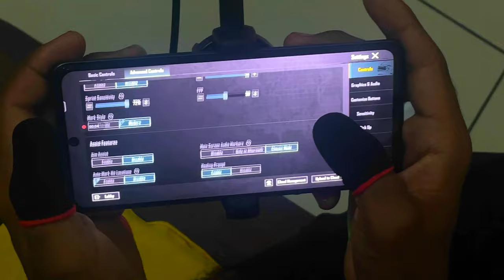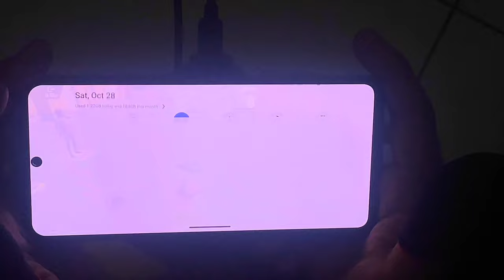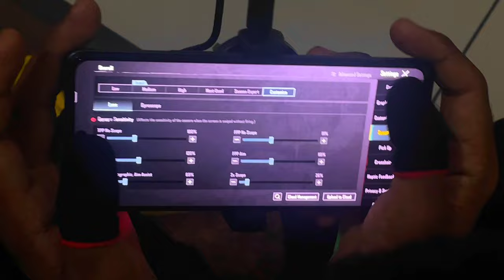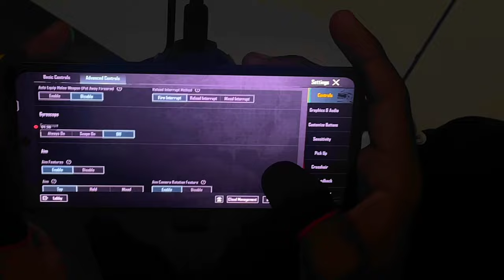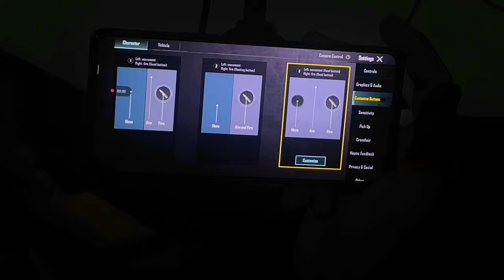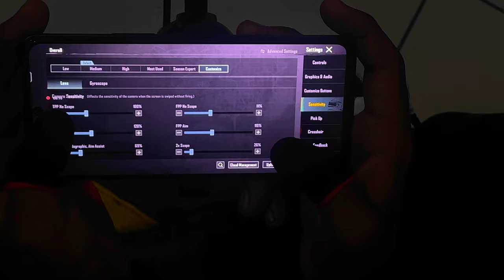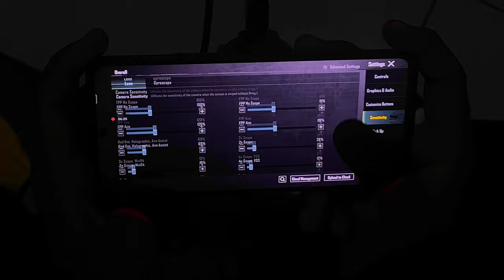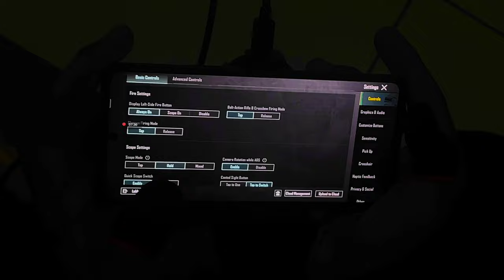BGMI GYRO DELAY PROBLEM FIX ⁉️ | HOW TO FIX GYRO DELAY IN ANDROID DEVICE | BGMI BEST SENSITIVITY 🔥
TAGS-
BGMI GYRO DELAY PROBLEM FIX
HOW TO FIX GYRO DELAY IN ANDROID DEVICE
how to fix gyro delay in bgmi
how to fix gyro delay in bgmi low end device
how to fix gyro delay in bgmi redmi 9 power
how to fix gyro delay in bgmi redmi 9 prime
how to fix gyro delay in bgmi realme c55
how to fix gyro delay in bgmi poco x3 pro
how to fix gyro delay in bgmi 2023
how to fix 100 gyro delay in bgmi
how to fix gyro delay problem in bgmi
how to fix gyroscope delay in bgmi without any app
how to fix delay gyroscope on android bgmi
how to fix gyroscope delay in bgmi oppo a53s 5g
how to fix gyro delay in pubg
how to fix gyro delay in pubg mobile
how to fix gyroscope delay in bgmi in vivo
how to fix gyroscope delay in bgmi iqoo z6
how to fix gyroscope delay in bgmi in redmi 12
how to fix gyroscope delay in bgmi realme narzo 50a
how to fix delay gyroscope on android in bgmi

ABOUT ME :-
MY NAME - Aman Verma
MY DEVOICE - IQ NEO 6